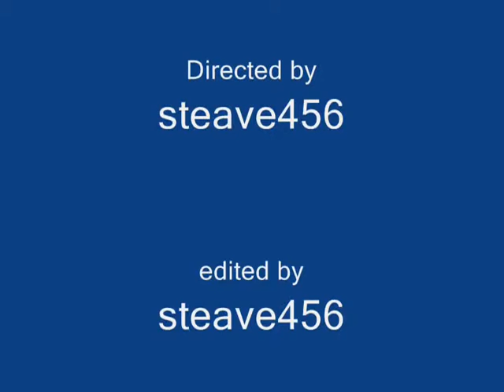The Marine PART 2